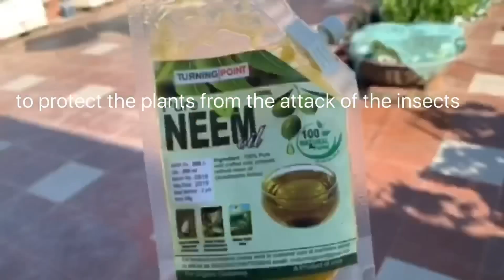How To Grow And Care Organic Pumpkin Plant At Home Garden (Seedling To Harvest)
Complete Tutorial On Pumpkin

Friends, This is my another channel.
The channel aims to capture various experiences of our day-to-day life : travel we undertake , food we make and relish , fun we make , gardening we do , festivals we celebrate and so on. The motto of the channel is to record various things around us in the form of diaries since “variety is the spice of life “